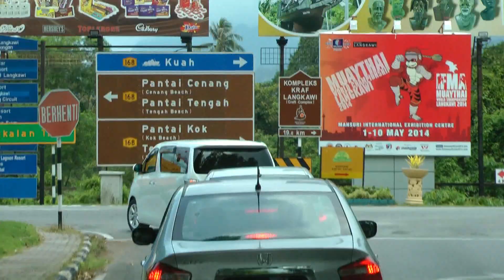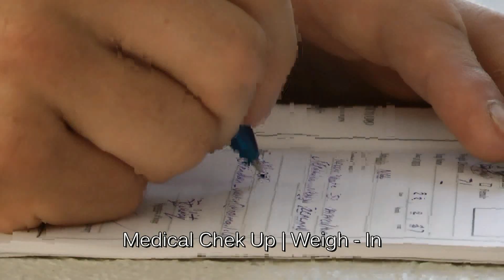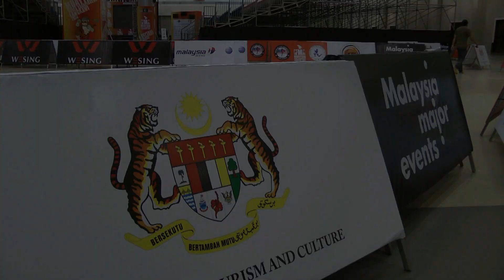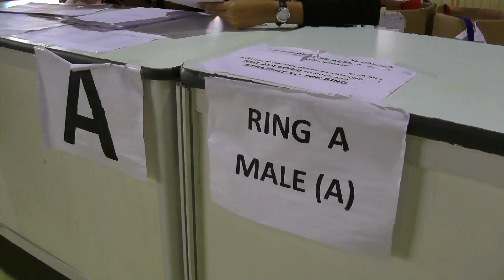ifma part 1